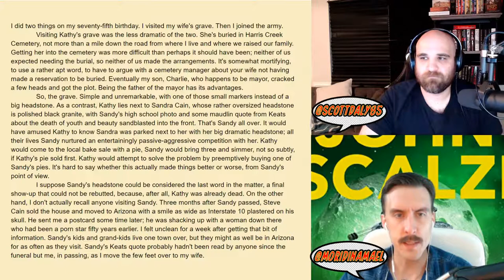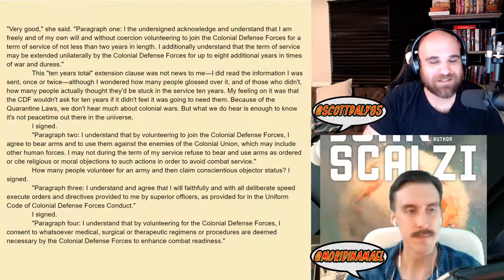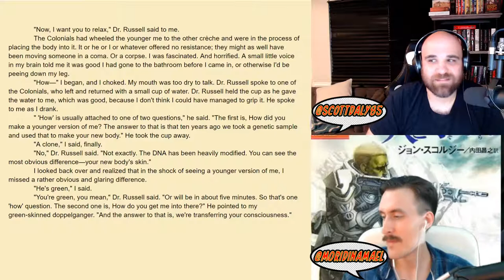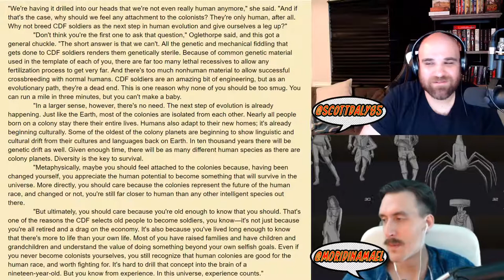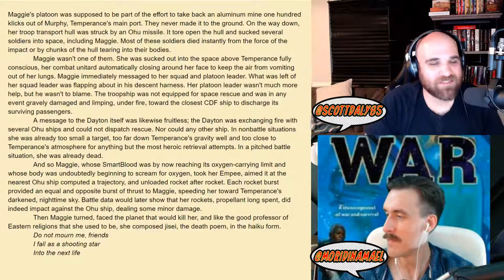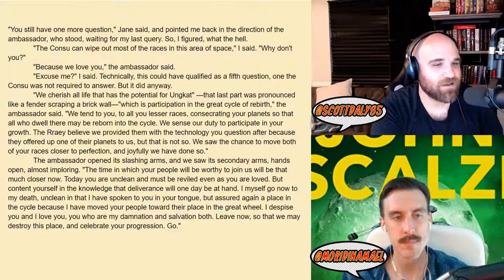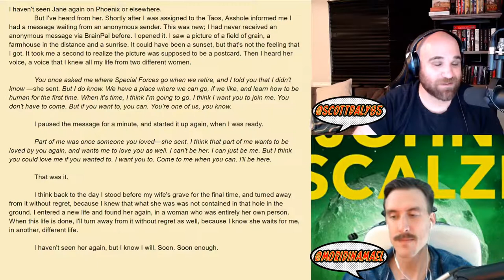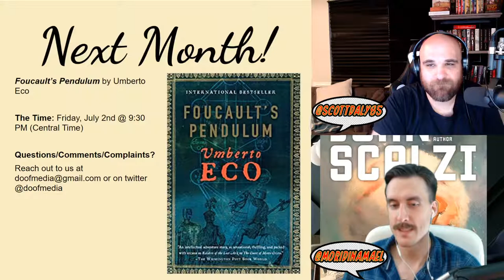OLD MAN'S WAR - Doof! Book Club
Come hang out with us for a couple of hours and chat about John Scalzi's first novel